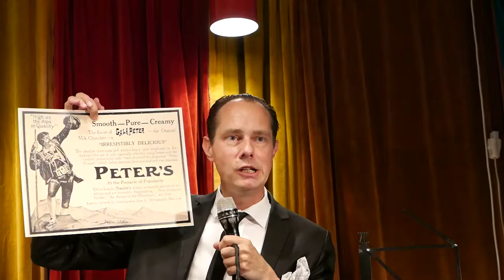Van Houten Train Chocolate Bar